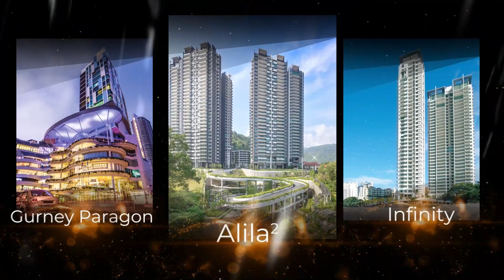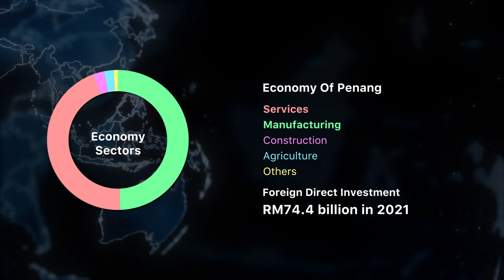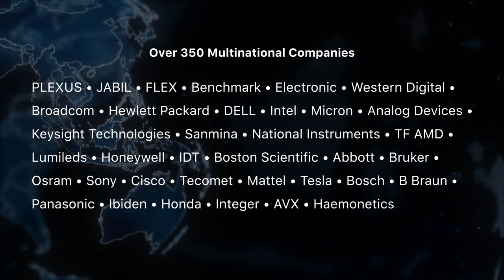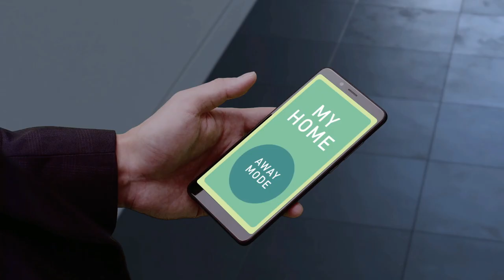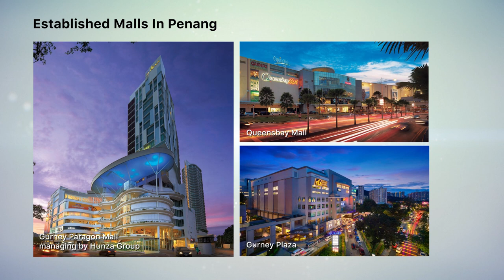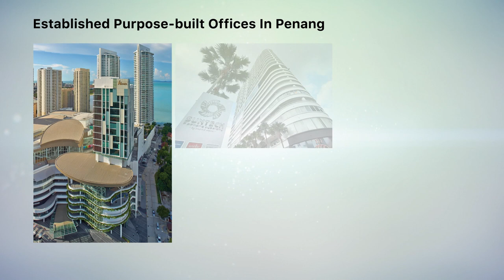PICC - The Pearl of the Orients New Crown Jewel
The Southwest District has been marked as the Penang state government’s major focus in its 𝐏𝐞𝐧𝐚𝐧𝐠 𝟐𝟎𝟑𝟎 economic transformation plan with the goal of creating a green and smart island by improving infrastructure and amenities.

Bayan Lepas is an up-and-coming town located in the Southwest District of Penang Island. It is the largest town within the district comprising 62% of the population. It is also where the Penang International Airport, the new Convention Centre, Penang Golf Club and the Bayan Lepas Special Economic Zone are found.

The 𝐏𝐞𝐧𝐚𝐧𝐠 𝐈𝐧𝐭𝐞𝐫𝐧𝐚𝐭𝐢𝐨𝐧𝐚𝐥 𝐂𝐨𝐦𝐦𝐞𝐫𝐜𝐢𝐚𝐥 𝐂𝐢𝐭𝐲 (𝐏𝐈𝐂𝐂), developed by Hunza Properties Group, is positioned to be the new epicenter for commerce in the heart of the Southwest District. It is a multi-billion Ringgit large-scale project built on 43-acres of freehold land at the new heart of Penang in Bayan Lepas.

Upon completion, it will be Penang’s first smart city comprising of a lifestyle shopping mall, A-grade offices, luxury hotel, serviced apartments, medical center, central park, F&B boulevard and residences – all components are integrated via covered pedestrian walkways, link bridges, and are directly connected to a planned LRT station in the future.